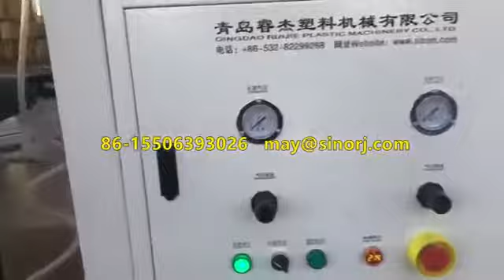Decorative wall panel/PVC ceiling panel/PVC profile extrusion machine